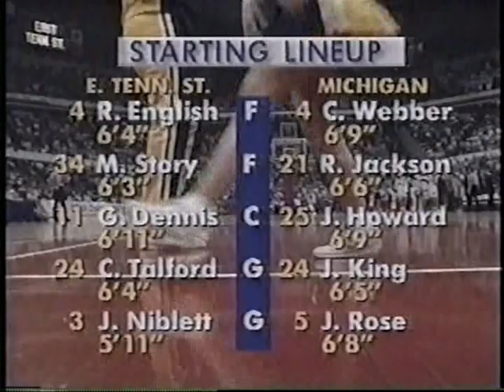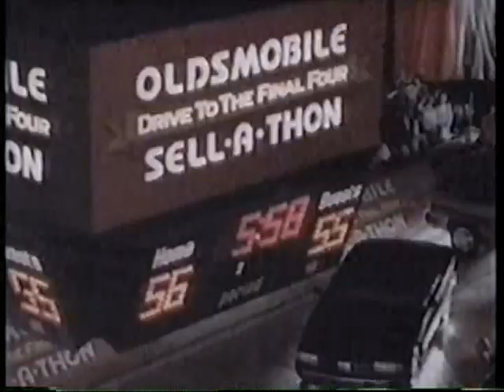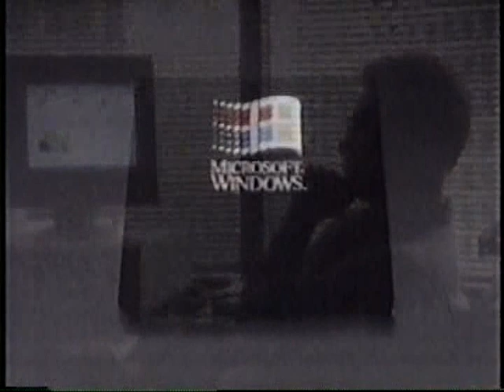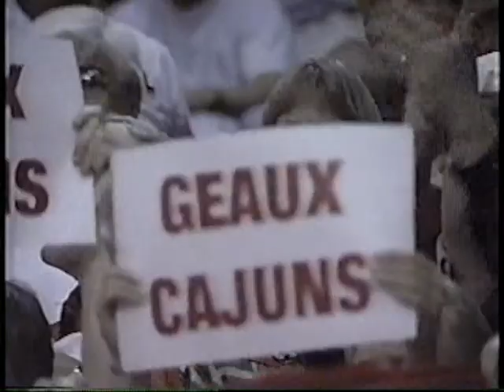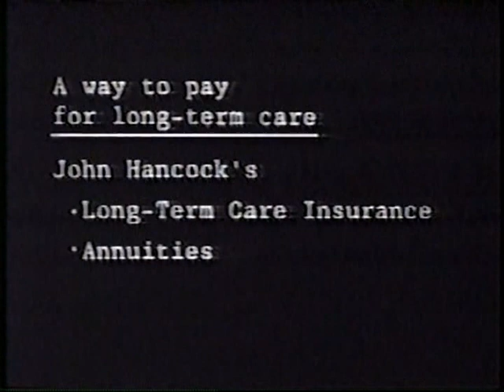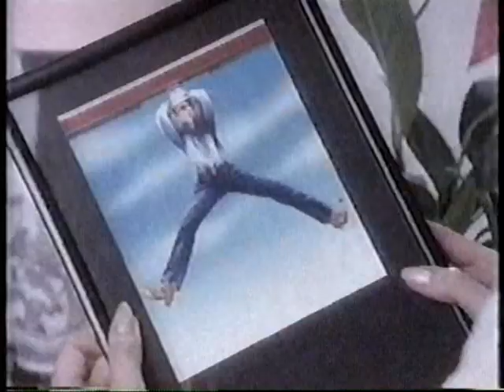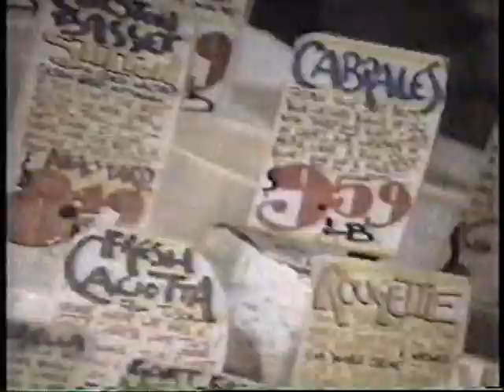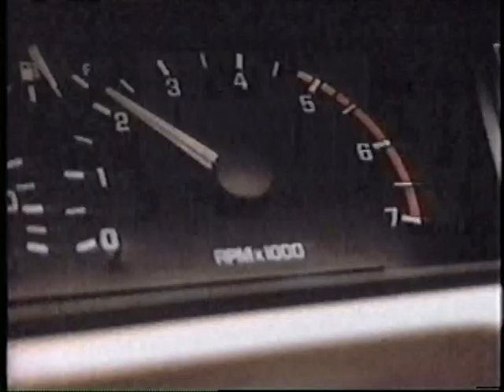03/22/1992 NCAA SE Regional 2nd Round: #14 East Tennessee State Buccaneers vs. #6 Michigan Wolveri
Rodney English, Calvin Talford and the 14th-seeded upset-minded East Tennessee State Buccaneers, take on the Fab Five and the sixth-seeded Michigan Wolverines in the second round of the NCAA Southeast Regional.

Game played on Sunday, March 22, 1992 at The Omni in Atlanta, Georgia.